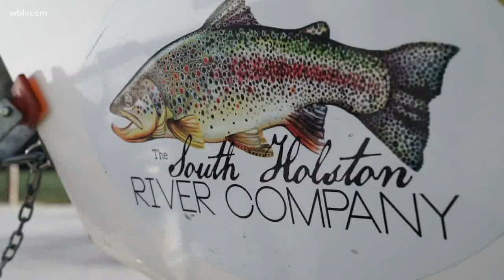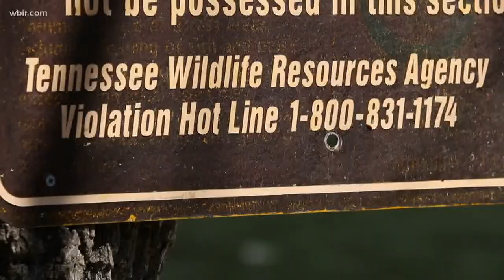Invasive parasite found in East Tennessee rivers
Feb. 20, 2018: An invasive parasite that devastated fish populations in some  western streams is showing up in Tennessee rivers.